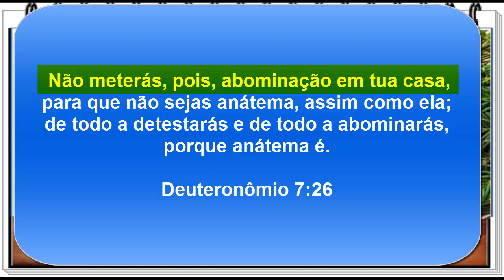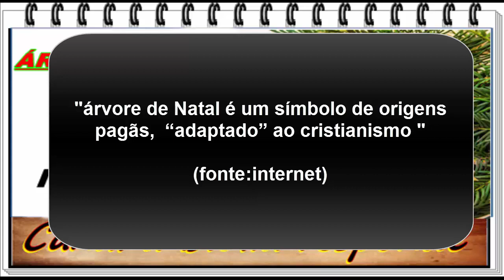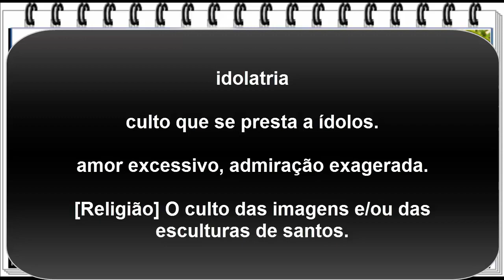Árvore e enfeites de natal é pecado de idolatria?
Muitos acham que a árvore e os enfeites de natal é odolatria, para isso temos que entender o que é idolatria para chegarmos a conclusão.